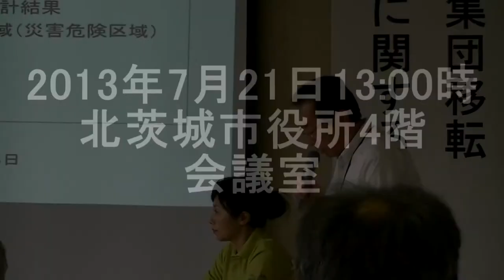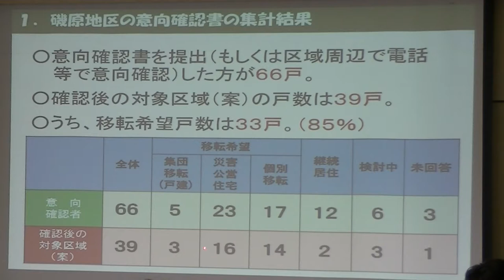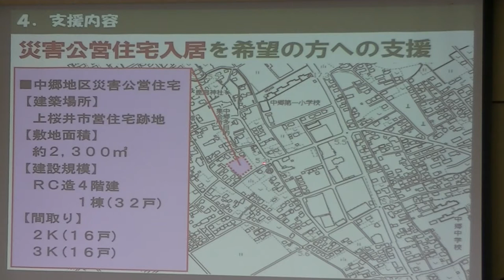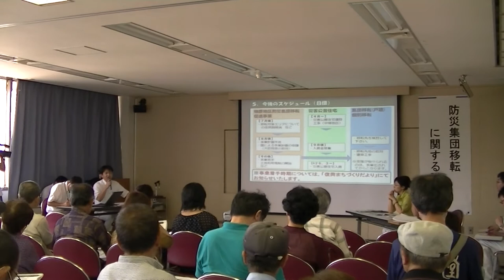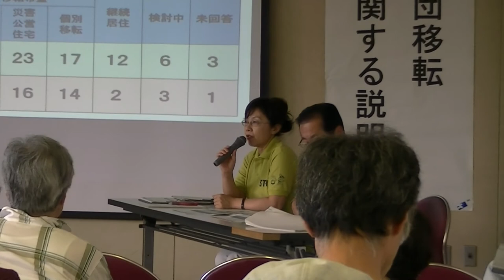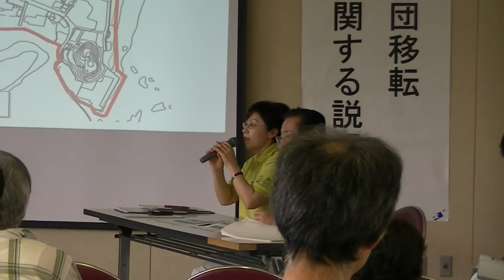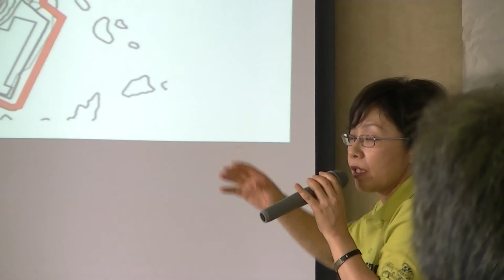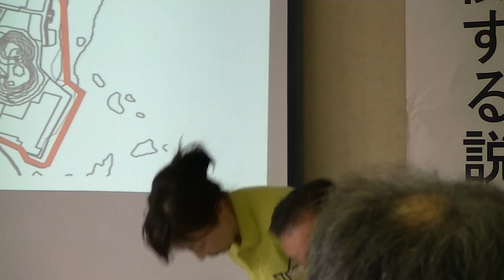第二回､茨城県北茨城市磯原地区の高台移転に関する住民説明会2013年7月28日13:00時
2013年7月28日、北茨城市役所４階、会議室にて２回目の防災集団移転促進事業に関する説明会が行われました。
当日、市長は公務のため欠席し代わりに副市長の方が来られました。